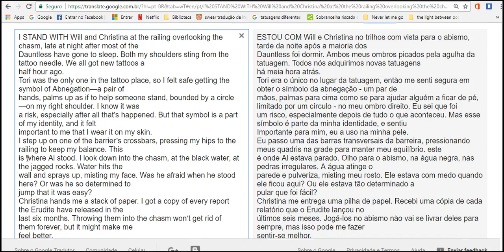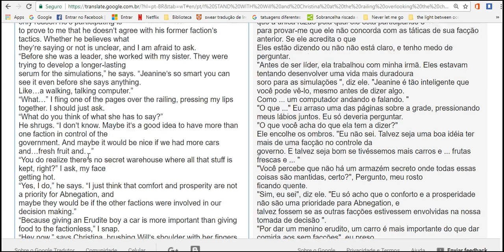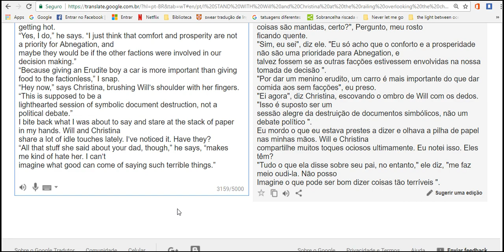super lesson of english perfect with me 6